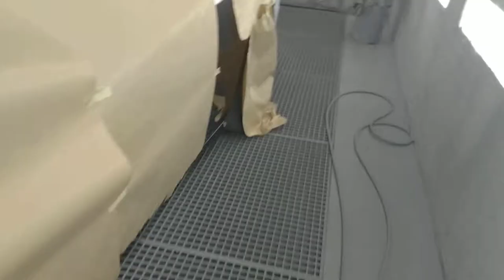Anest İwata Classic Plus vbx 1.3 & Dodge Charger Black painting